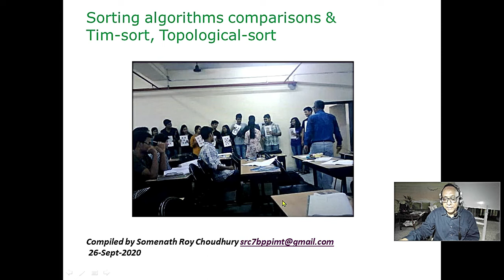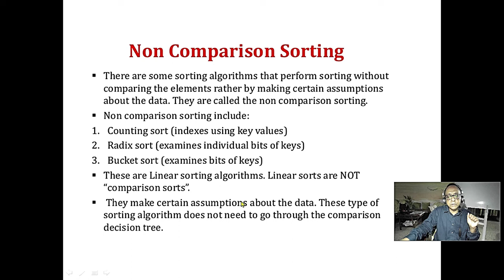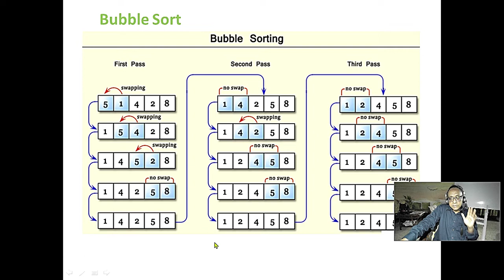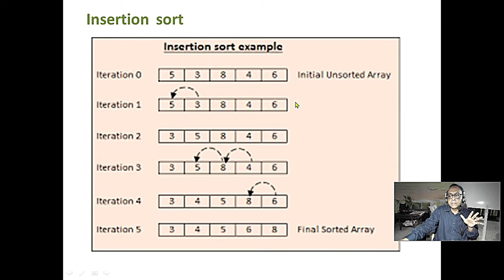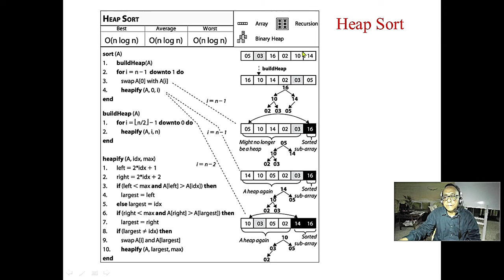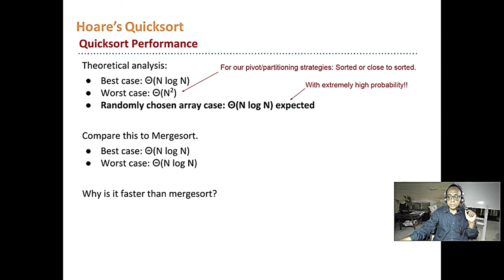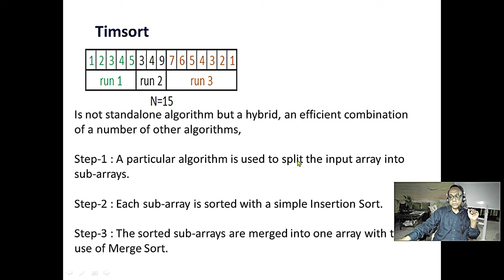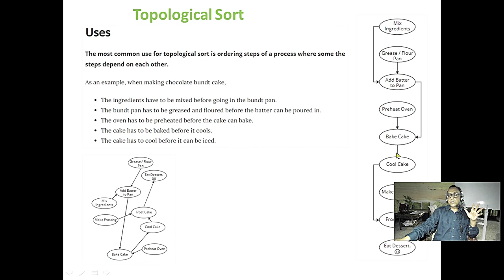Sorting Algorithms Comparison, brush up class for 2021 batch, Timsort Topological sort 26-Sep-2020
Sorting Algorithms Comparison, brush up class for 2021 batch,  Timsort Topological sort 26-Sep-2020. Plz get ppt here